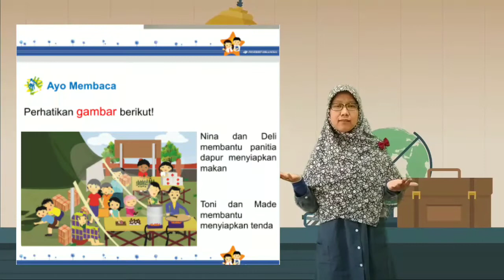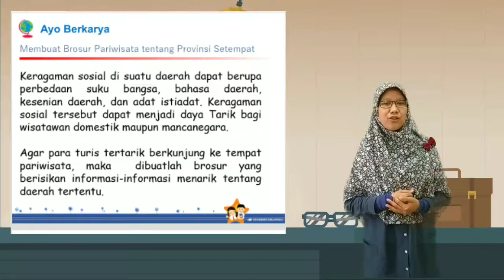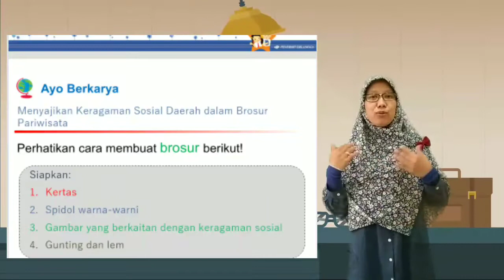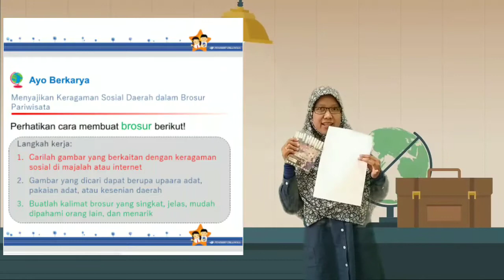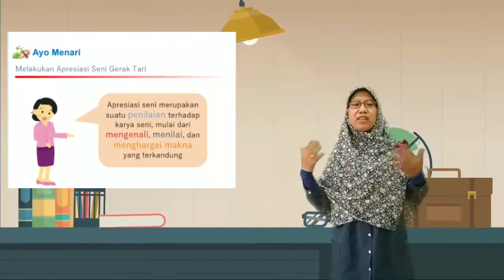KELAS 4 : TEMATIK TEMA 1 || SUBTEMA 3 BERSYUKUR ATAS KEBERAGAMAN PB 4-6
Tematik 4A Indahnya Kebersamaan Subtema 3  Bersyukur atas Keberagaman Pembelajaran ke 4-6